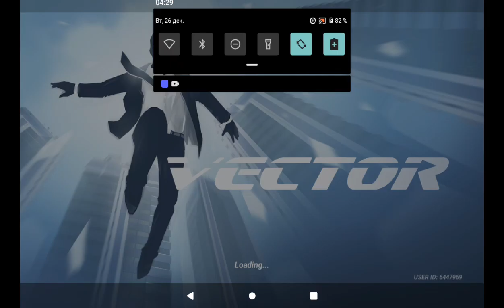Vector - Part 12